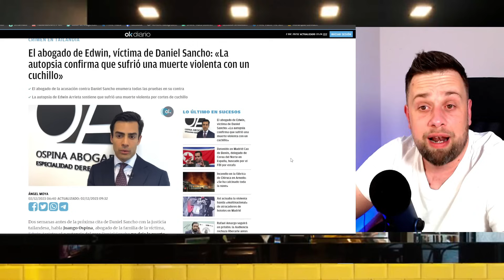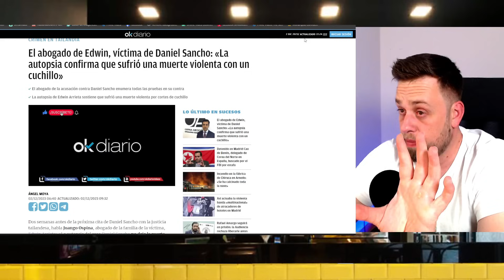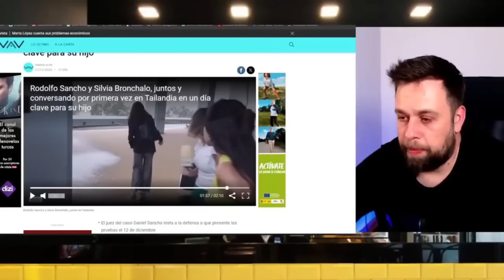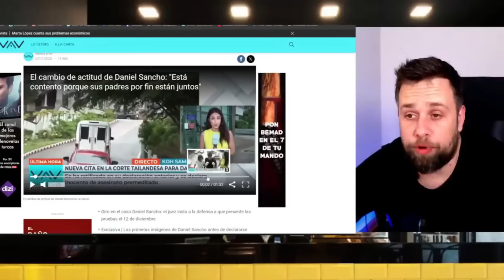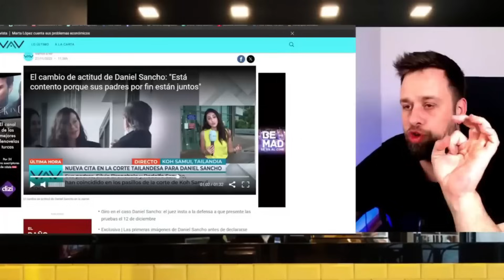🔴IMPORTANTE ÚLTIMA HORA🔴 por Daniel Sancho y el CRIMEN de Edwin Arrieta en TAILANDIA